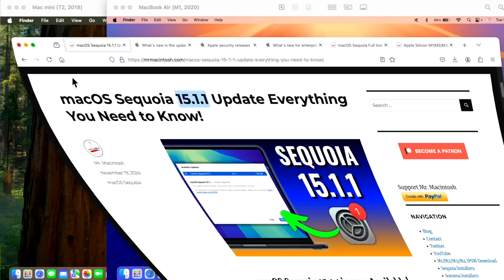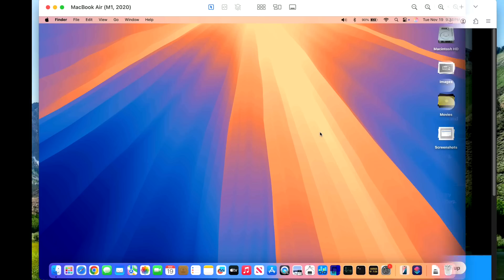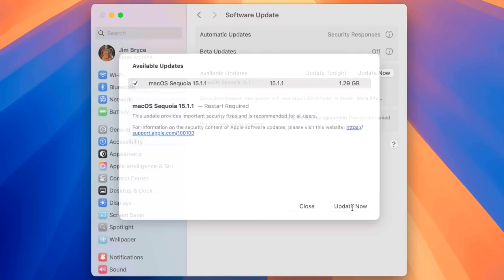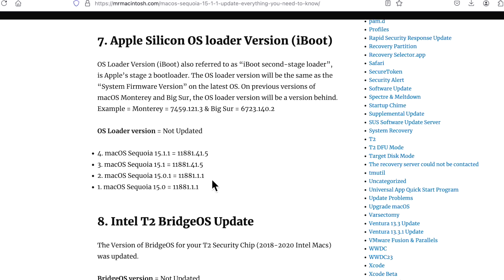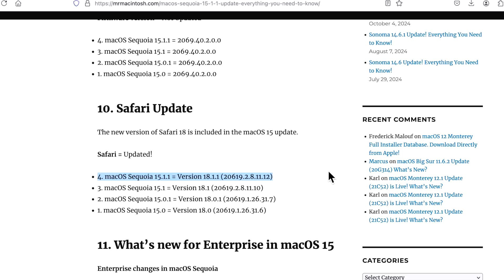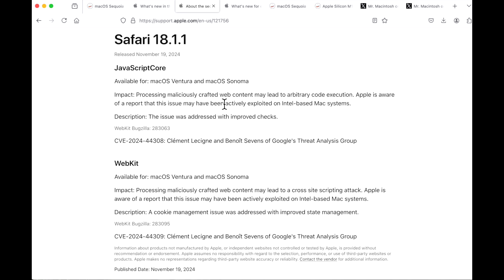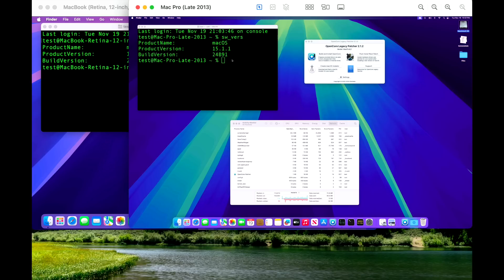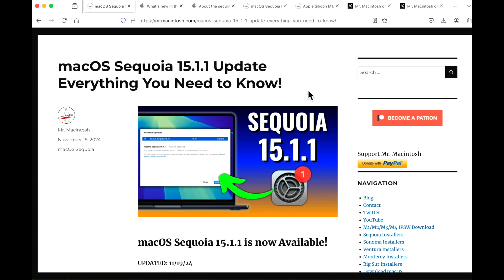macOS Sequoia 15.1.1 Update! What Happened?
Apple just released the 2nd minor update to macOS Sequoia, 15.1.1! In this video, I'll go over all the details that you will need to know about this update, including a preview of OpenCore Legacy Patcher 2.1.2. Plus I will cover both Apple Silicon and Intel! CHAPTERS BELOW!

0:00 macOS Sequoia 15.1.1 Welcome and intro
1:34 Full Apple Software Update release list iOS, iPadOS & visionOS
1:57 macOS Sequoia 15.1.1 Update in System Settings (M1 MacBook Air)
2:21 Apple finally fixed the Software Update window update description!
2:30 Using System Settings to download & install the Sequoia 15.1.1 update
3:18 Update Complete! What is the new BuildVersion of the 15.1.1 Update?
3:33 How long did the macOS Sequoia 15.1.1 update take to Install?
4:21 macOS Sequoia Update sizes for M1, Intel and Unsupported Macs
4:38 Apple Silicon & Intel BridgeOS Firmware Updates
4:57 Was Safari Web Browser updated? Sonoma & Ventura Standalone update?
5:10 What’s new in the macOS Sequoia 15.1.1 Update?
4:48 What’s new in Security Fixes in the Sequoia 15.1.1 Update?
7:32 macOS Sequoia 15.1.1 Update Geekbench 6 Benchmarks
8:05 OpenCore Legacy Patcher 2.1.2 & 15.1.1 Quick Look Preview
8:55 Do I recommend installing the Sequoia 15.1.1 update?
21:18 Questions or Comments Let me know! Catch you in the next video THANKS!

The macOS Sequoia 15.1.1 Update was released on 11/19/24 @ 12:07 PM CDT

Download Full macOS Sequoia, Sonoma, Ventura, Monterey & Big Sur M1, M2, M3 & M4 Apple Silicon IPSW Files

Links
- Apple Mac Enterprise IT Blog & macOS News for MacAdmins

If it wasn't for him, I would not even be on YouTube today.